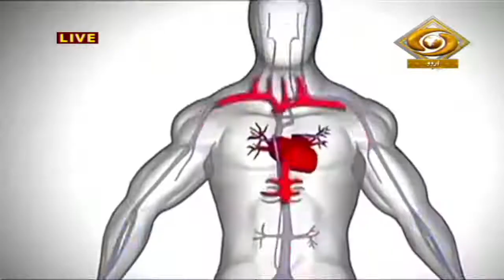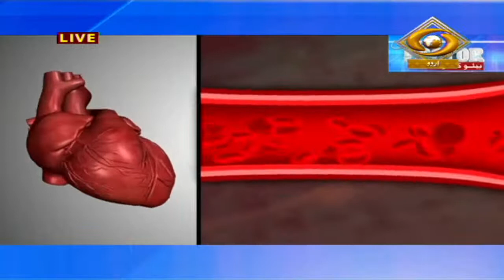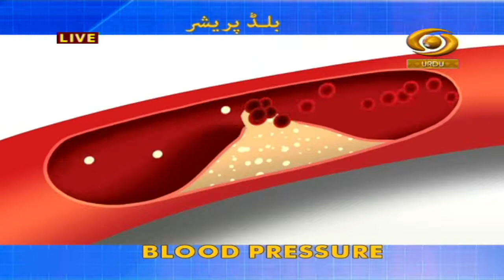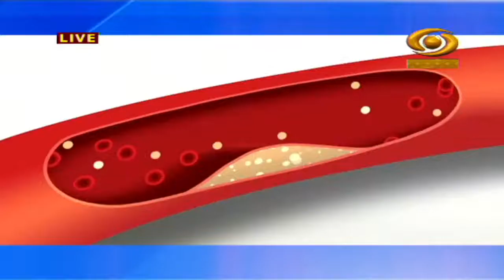Hello Doctor | हैलो डॉक्टर | Episode-03 | DD Urdu | 30 December, 2021 | Live show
हैलो डॉक्टर का सीधा प्रसारण हर बृहस्पतिवार शाम 4 बजे डीडी उर्दू पर प्रसारित किया जा रहा है। इस प्रोग्राम में तरह-तरह की बीमारियों के उपचार के बारे में बताया जाता है। एलोपैथिक, आयुर्वेद, यूनानी और होम्योपैथिक के माहिर डॉक्टर्स इस प्रोग्राम में हिस्सा लेते हैं और हमारे एक्सपर्ट डॉक्टर्स द्वारा दर्शकों के सवालों का जवाब दिया जाता है।
टॉपिक- ब्लड प्रेशर
ہیلو ڈاکٹر ڈی ڈی اردو پر ہر جمعرات شام چار بجے نشر ہونے والا براہ راست پروگرام ہے۔ اس میں مختلف بیماریوں سے متعلق ایلوپیتھک، آیوروید، یونانی اور ہومیوپیتھک ماہر ڈاکٹروں سے اہم بات چیت ہوتی ہے اور ناظرین کے سوالات کے جوابات بھی دئے جاتے ہیں۔

Video Highlights
00:00 Introduction